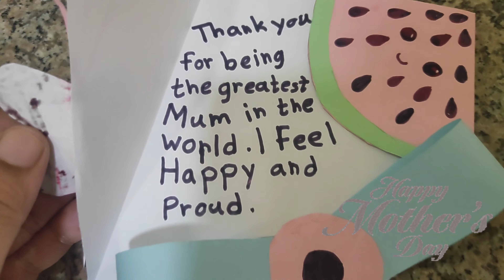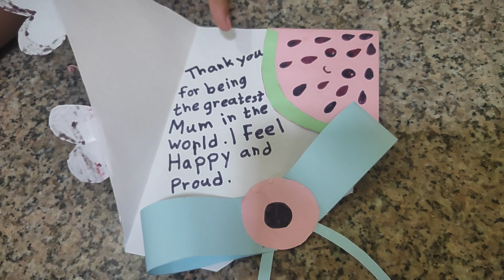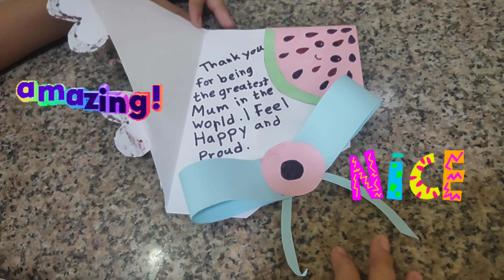Lockdown | Mother's Day 2021👩‍👧💐🎉😊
Happy Mother's Day to all the mom's watching this video...🙏